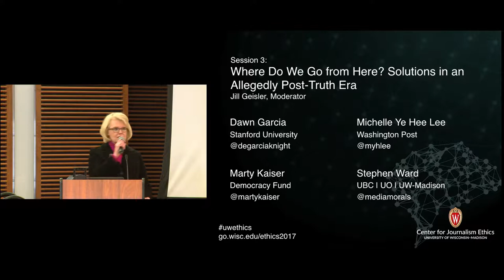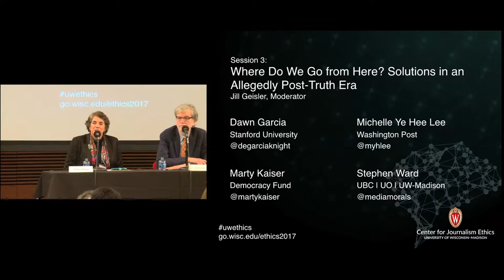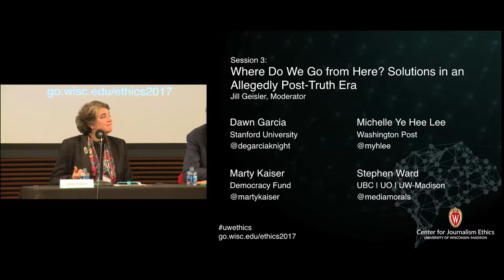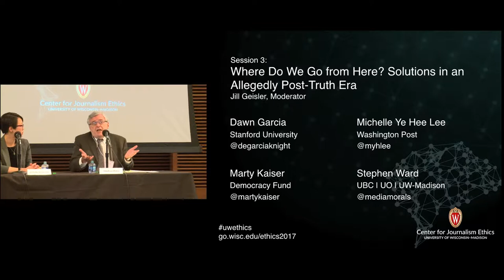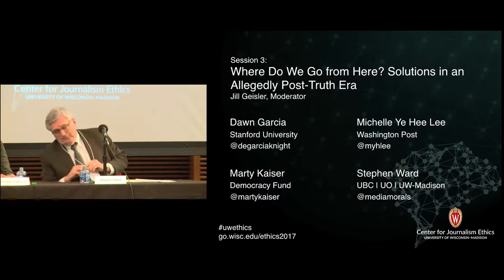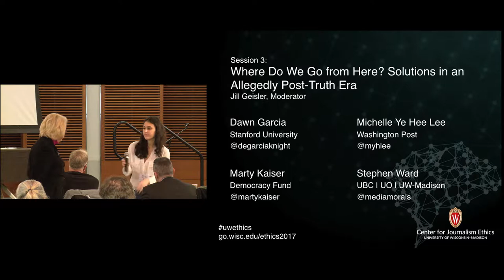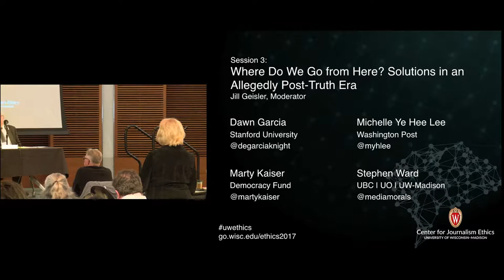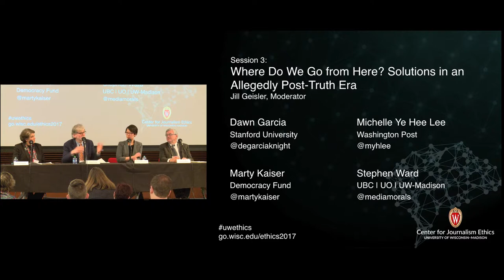Where Do We Go From Here? Solutions in an Allegedly Post-Truth Era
This panel discussion took place during the Center for Journalism Ethics' 2017 conference: Truth, Trust and the Future of Journalism. Moderated by Jill Geisler (Loyola University Chicago). Panelists: Michelle Ye Hee Lee (Washington Post), Stephen Ward (University of British Columbia), Dawn Garcia (Stanford) and Marty Kaiser (Democracy Fund).